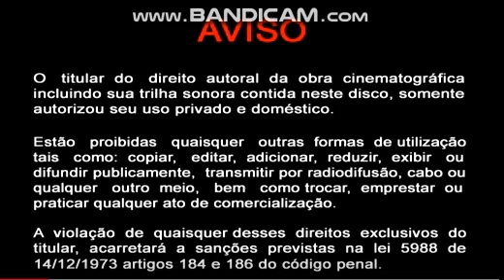Menu do DVD - Galinha Pintadinha 9 (2026)